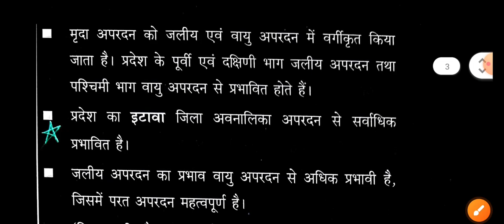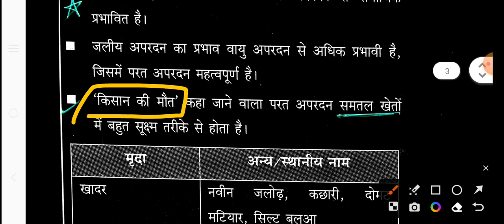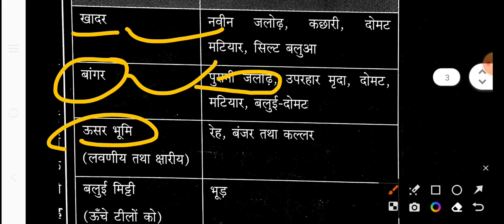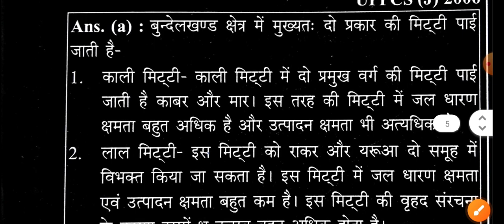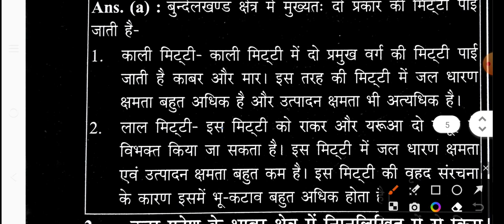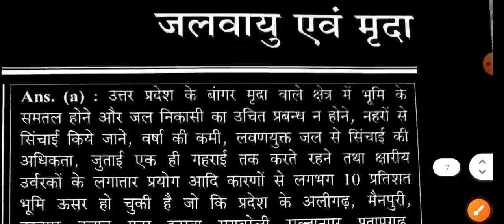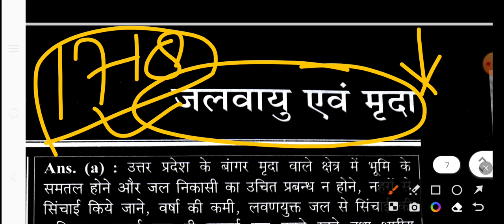Allahabad High Court,UP Special Gk -1||Allahabad High court upcoming vacancy 2023||AHC Topic wise ❣️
Description

Allahabad High Court Latest Update| AHC RO, ARO & CA Recruitment 2023-24| Study Material|

🔥UPSSSC PET 2023 NOTIFICATION | UPSSSC PET 2023 | UP PET OFFICIAL NOTIFICATION | UPSSSC PET CUT OFF

Description

upsssc pet,
upsssc pet common cut off 2023,
upsssc pet common cut off,
upsssc pet cut off latest news,
pet cut off latest news,
up pet notification 2023,
up pet notification,
up pet,
up sangam,
upsssc pet notification pdf,
upsssc pet recruitment 2023,
upsssc pet eligibility criteria,
upsssc pet application form

Description

खुशखबरी UPSSSC PET विज्ञापन जारी II पूरी जानकारी चयन प्रक्रिया NEXT NOTICE VACANCY